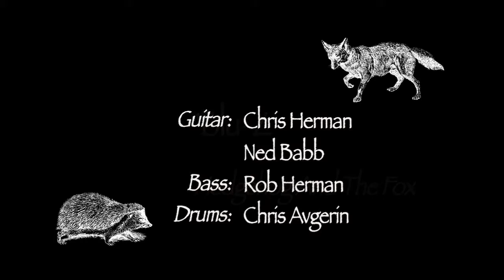"Blu Z" HD Hedghog and the Fox- LIVE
Hedgehog and the Fox.
Chanter une chanson :
"Blu-Z"
Chris Herman, Rob Herman, Chris Avergin, Ned Babb.
Debonair Social Club Chicago, Il.  March 2014.